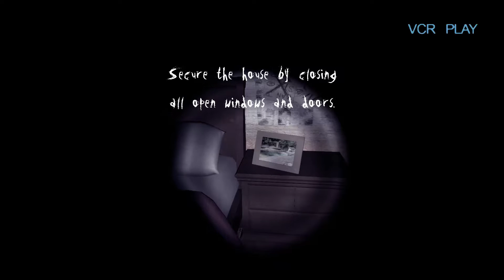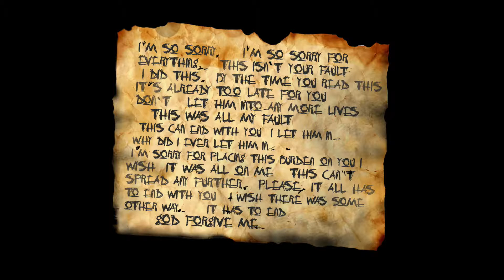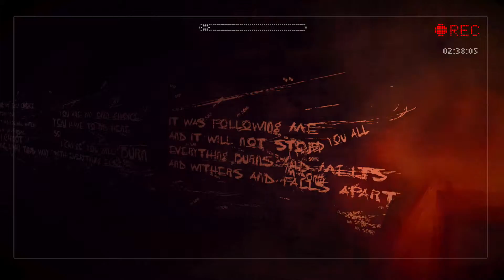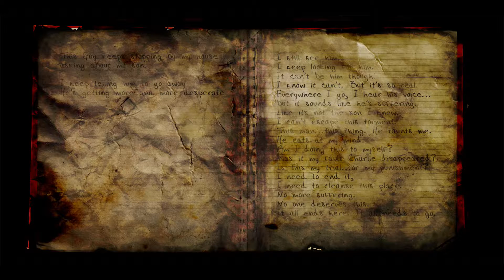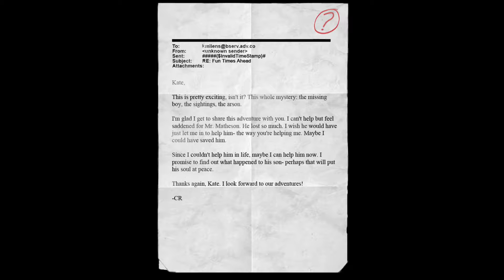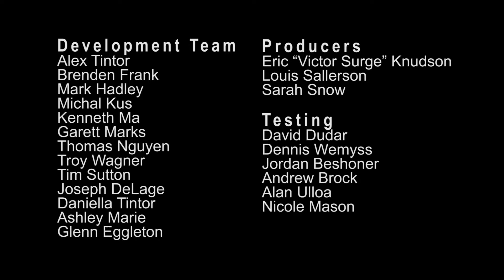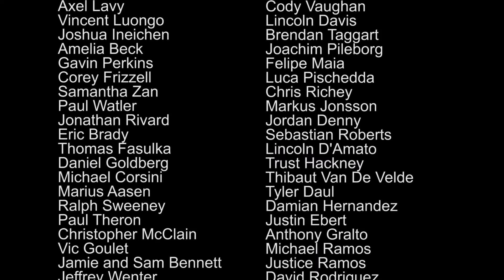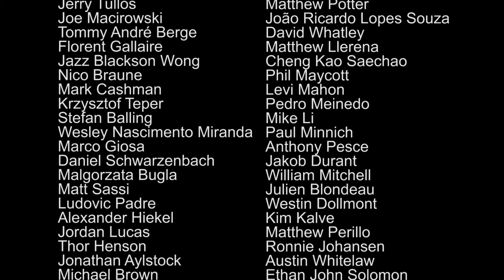Slender: The Arrival •08• | Grausiges Ende!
Was ist mit Social Media ?

Mehr spannende Let's Plays !?

~ SpieleNerd